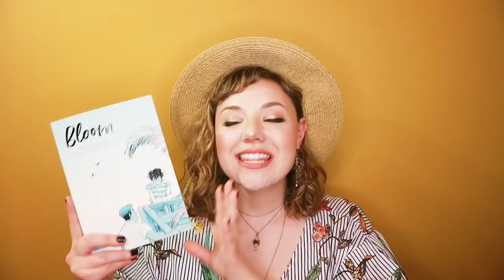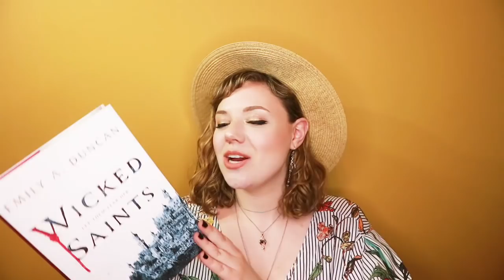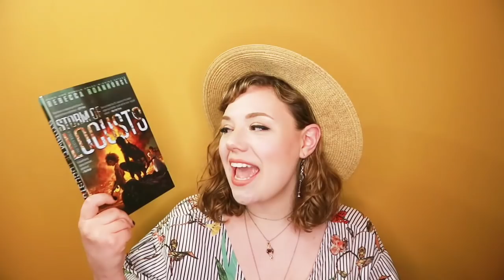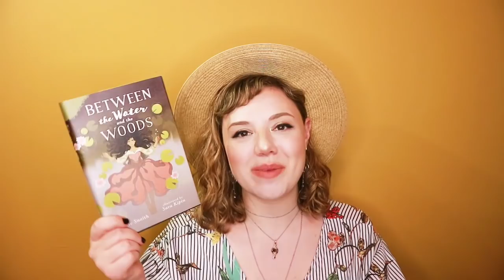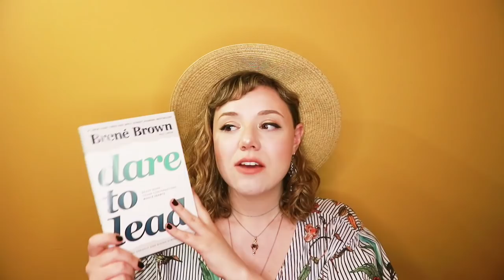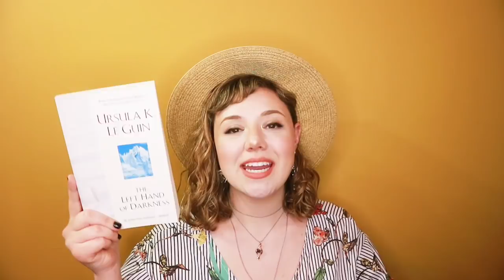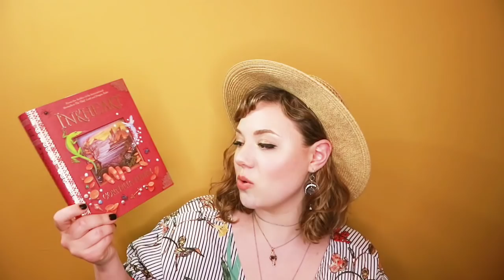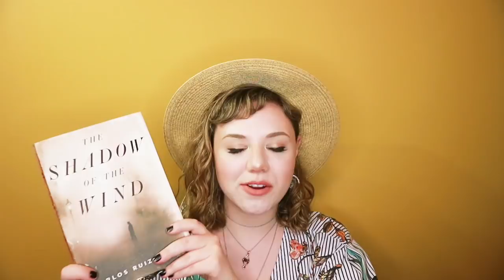March/April Book Haul | 2019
March and April turned into big book buying months for me so here are all the books I got in the last 2 months!